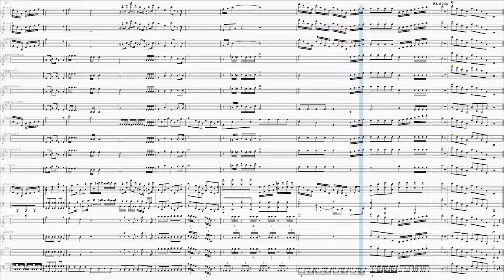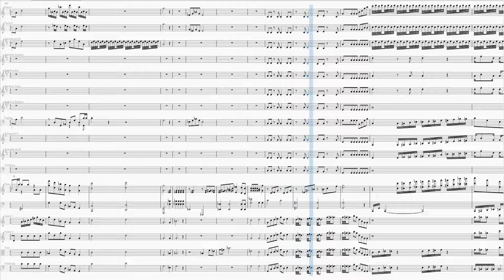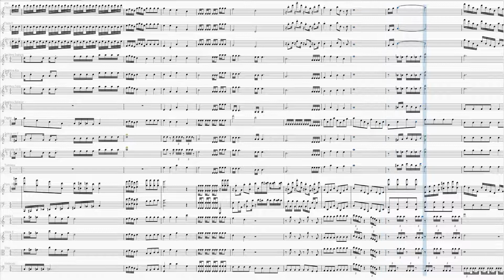OS CÉUS DECLARAM A GLÓRIA DE DEUS (BEETHOVEN) - GRADE COMPLETA ORQUESTRA